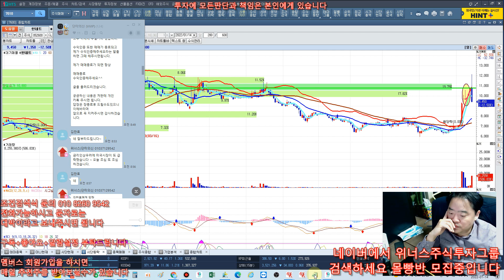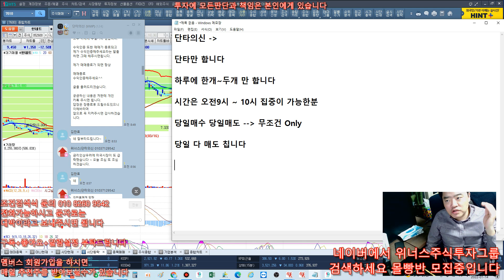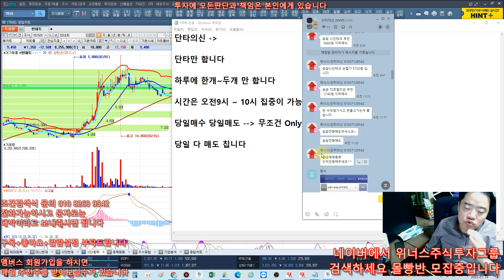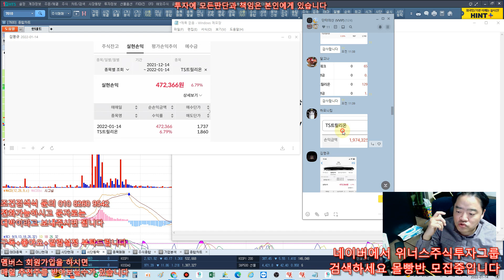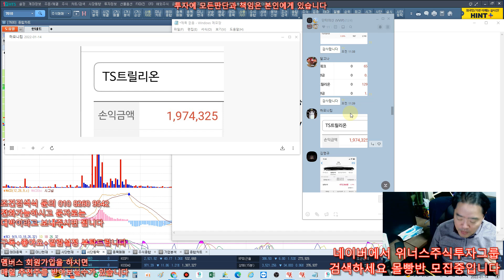주식 단타의 신반 - 초강추 드립니다 - 단타 좋아하는분 집중가능한분~! 필수시청